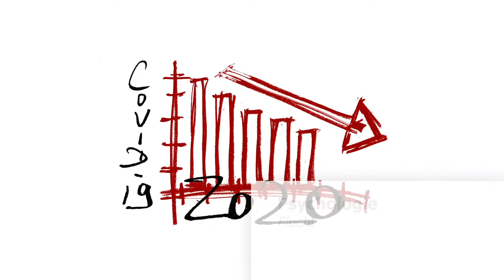Psychologie - Was macht eine mögliche Flucht mit uns und wie kann man vorbeugen!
Eine Neuauflage eines alten Videos. Auch wenn eine Flucht derzeit unwahrscheinlich ist, eine Evakuierung und anschließender Verlußt des Eigenheims durch Brand oder eine alte Fliegerbombe ist immer möglich.